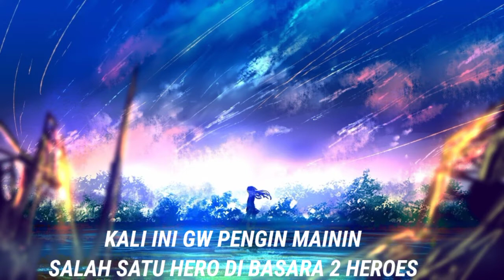Play with Lonte(Kasuga)Sengoku basara 2 Heroes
Seorang ninja fiksi melayani klan Uesugi (namanya mungkin berasal dari nama mantan Kōsaka Masanobu's Kasuga Toratsuna). Dia jatuh cinta dengan Uesugi Kenshin pada pandangan pertama (ketika mencoba untuk membunuhnya, tetap) dan menjadi ninja yang paling setia.

Don't forget
Thank you and good byee